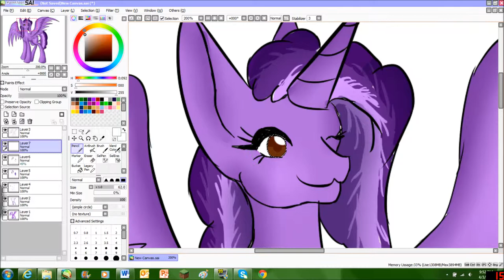class pony project: mary kate